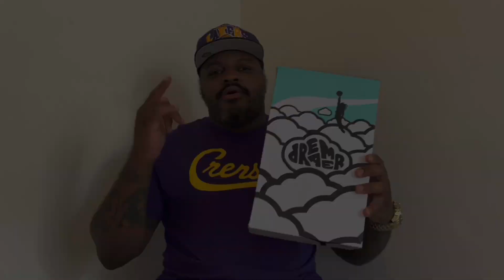J.Cole x Puma RS-Dreamer Purple Heart Review + On Feet (Best Colorway!!!!!)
Sneaker Custom Competition for $500 x Fresh KICKZ Market Live Sneaker Event.
Coming soon.
Vendors/Customizers register Now!
Custommarket.biz